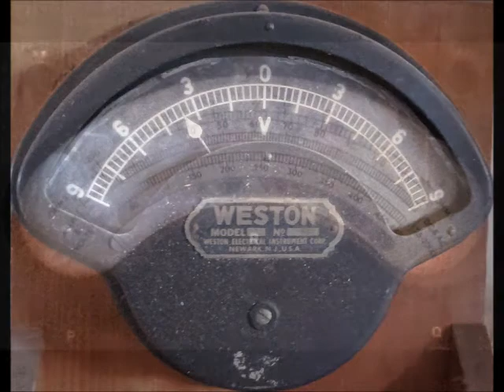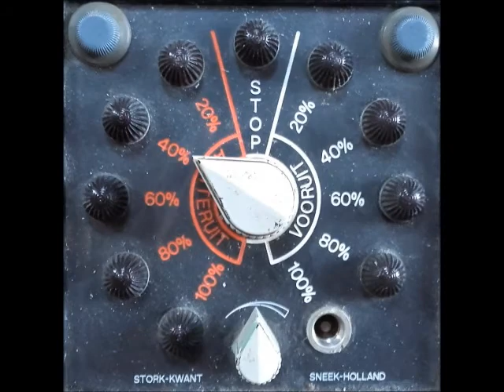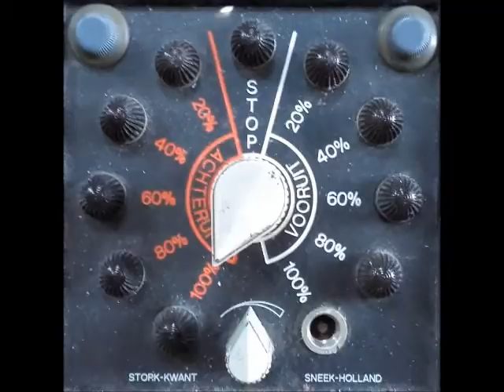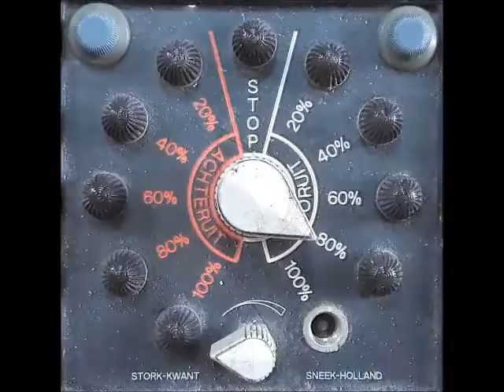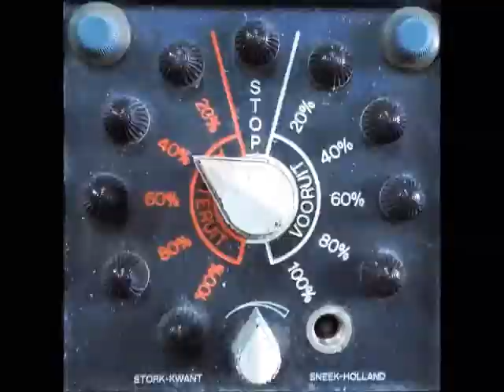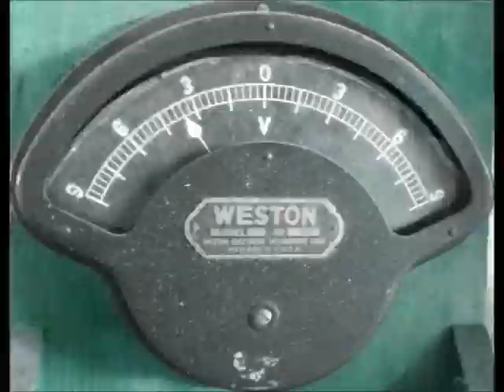Limit by eloymg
originalcomposimpro by eloymg musicdiary